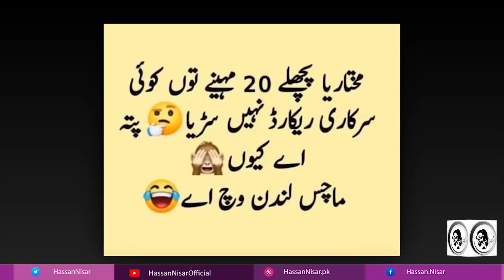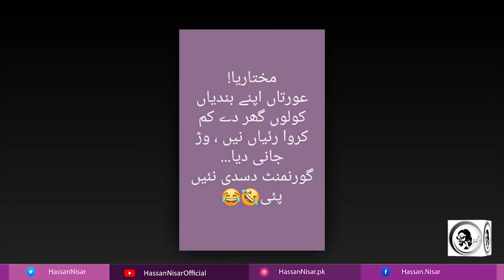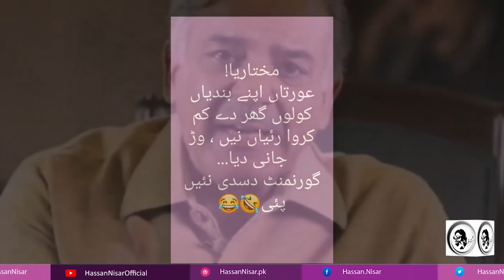مختاریا! وڑ جانی دیا،اندر بے جا۔۔۔!! ندیم افضل چن کی یہ آڈیو کال جب عمران خان کے پاس پہنچی تو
مختاریا!  وڑ جانی دیا،اندر بے جا۔۔۔!! ندیم افضل چن کی یہ آڈیو کال جب عمران خان کے پاس پہنچی تو وزیر اعظم نے کیا کِیا؟